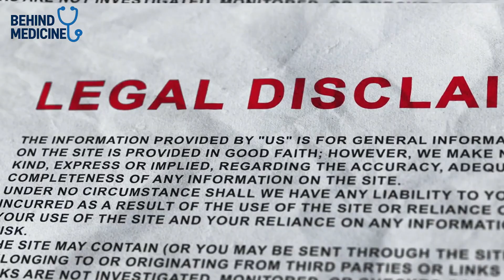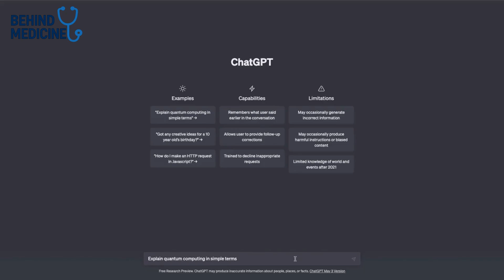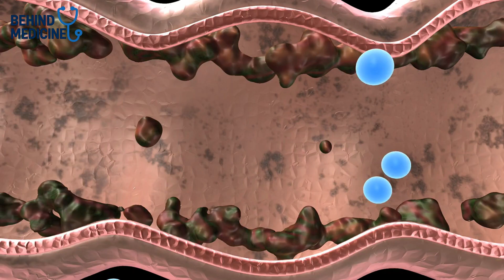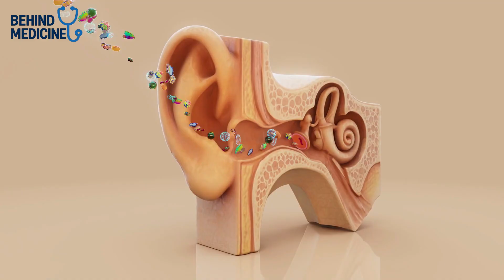9 Dangerous Side Effects of Ciprofloxacin You Should NEVER Ignore!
9 Dangerous Side Effects of Ciprofloxacin You Should NEVER Ignore!

Ciprofloxacin is a powerful antibiotic used worldwide to treat serious infections. But what many people don’t know is that it can also cause dangerous side effects. In this video, we uncover 9 side effects of ciprofloxacin you should NEVER ignore—from tendon damage and nerve pain to life-threatening heart and liver problems.